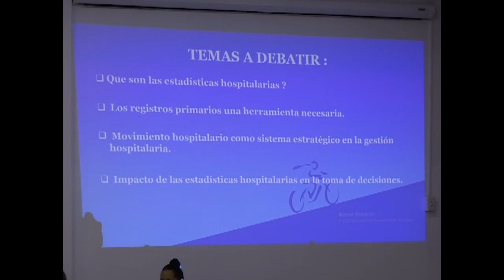Celebran en Cienfuegos Día del Estadístico de la Salud en Cuba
En el Hospital Provincial Universitario Doctor Gustavo Aldereguía Lima, de Cienfuegos, se celebró el acto provincial por el Día del Estadístico de la Salud, en homenaje al doctor Jorge Eduardo Le Roy, considerado el padre de esa especialidad sanitaria en Cuba.